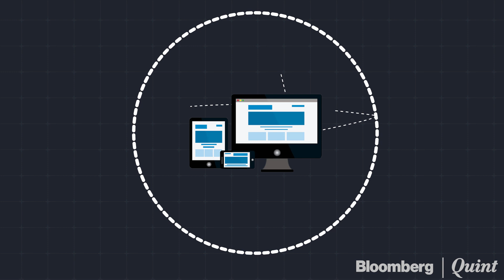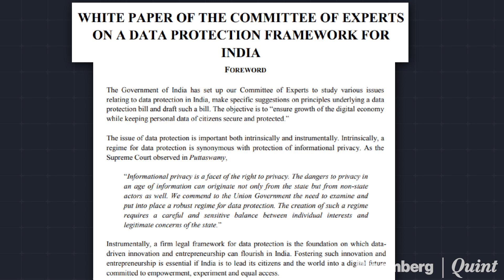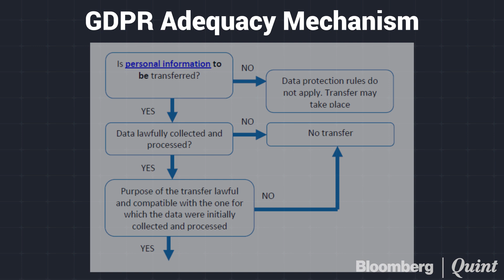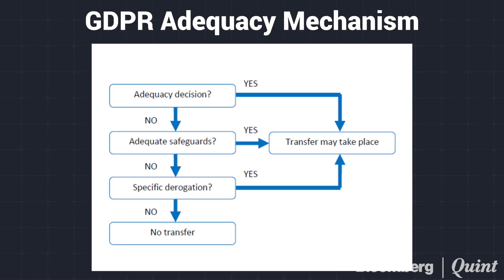SaveOurPrivacy: Why Data Localisation Will Harm The Internet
Data may be the new oil but will data localisaton harm the internet? Naman Aggarwal of SaveOurPrivacy explains why localisation of your data will have a negative impact.